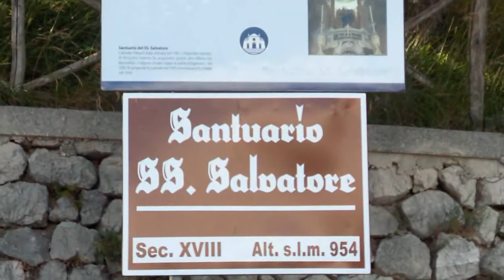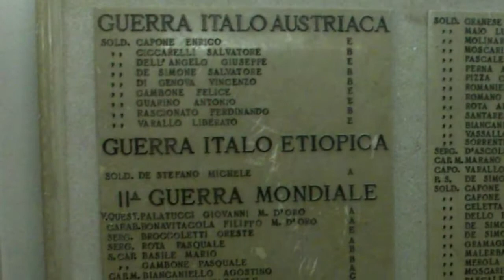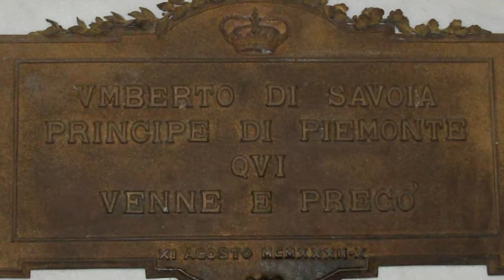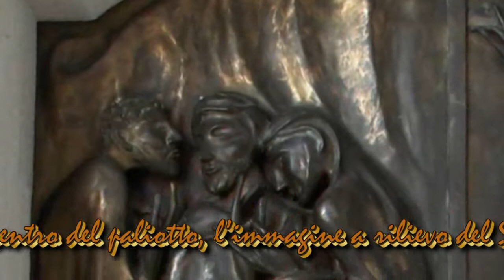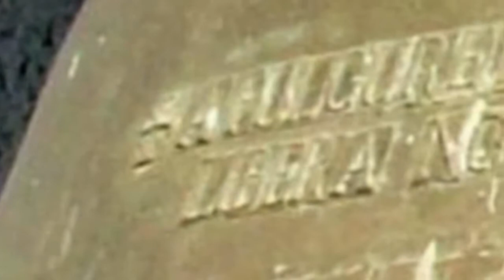Il Santuario del SS. Salvatore. Montella (AV)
Una visita "fotografica" al Santuario del SS. Salvatore attraverso gli appunti fotografici di Sergio Natale (sesevideotube).